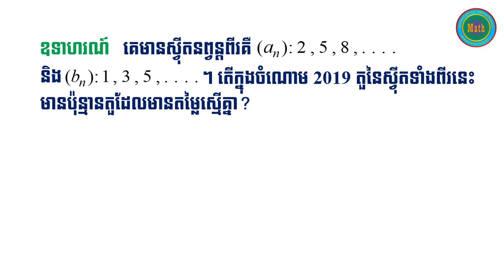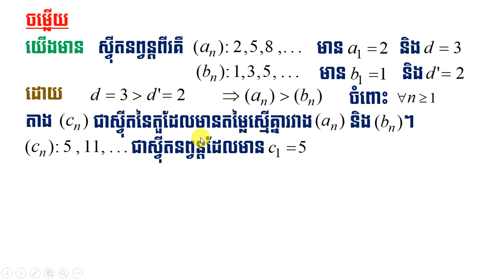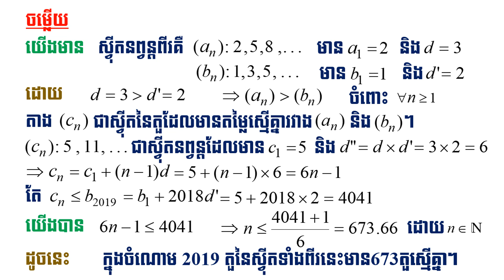ស្វុីតនព្វន្ត (ពិសេស)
សូមព្យាយាមឡើង ដើម្បីខ្លួនអ្នក គ្រួសារអ្នក និងសង្គមជាតិរបស់អ្នក !!!
អ្នកត្រូវចាំថាអ្នកពិតជាអាច !!!